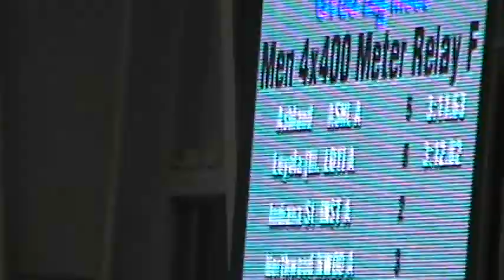Loyola University Chicago Men's 4 x 400m (3:12.82) GVSU Big Meet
The Loyola University Chicago Men's 4 x 400m squad of Mike Wetzel, Bay Abbott, Ryan Van Portfliet, and Kevin Glastetter finishes second at the GVSU Big Meet hosted by Grand Valley State University.